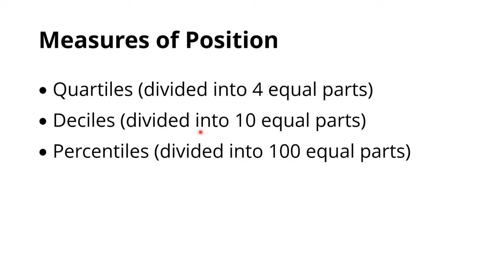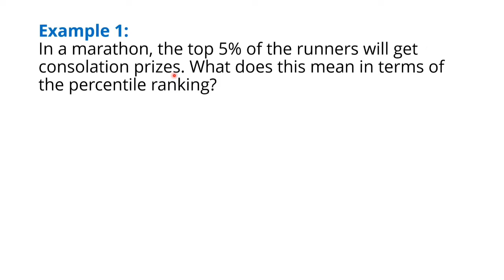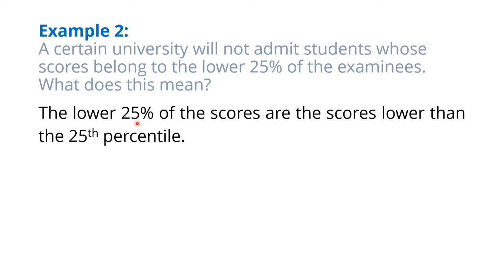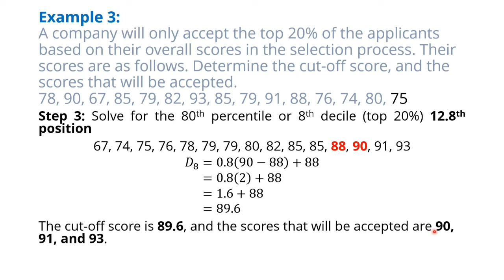Math 10 | Solving Problems Involving Measures of Position of Ungrouped Data | Tagalog